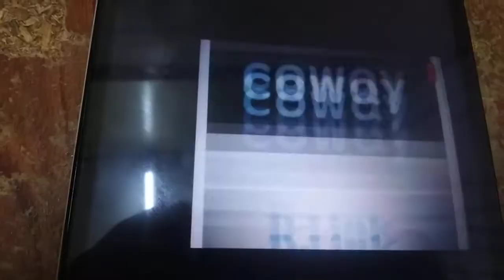ABC Logos Song 3